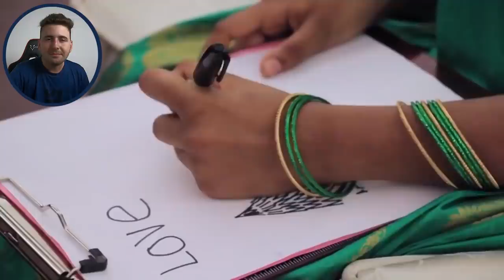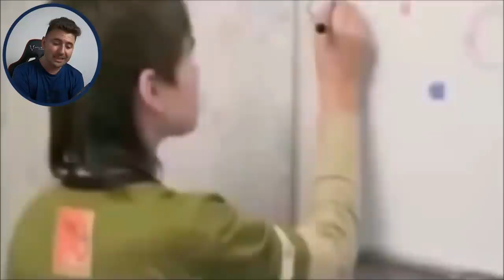CRIANÇAS COM SUPER PODERES CAPTURADAS POR CÂMERAS! (NÃO É CLICK BAIT)